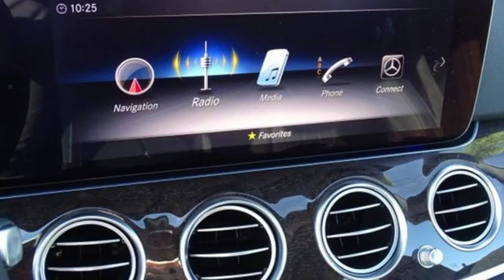New 2020 Mercedes-Benz E-Class San Francisco San Jose, CA #20-0328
Year: 2020
Make: Mercedes-Benz
Model: E-Class
Trim: E 350
Engine: 4 Cyl. 2.0 L
Transmission: Automatic
Color: Black
Stock #: 20-0328
VIN: WDDZF8DB7LA712381

Address:
5885 Owens Drive